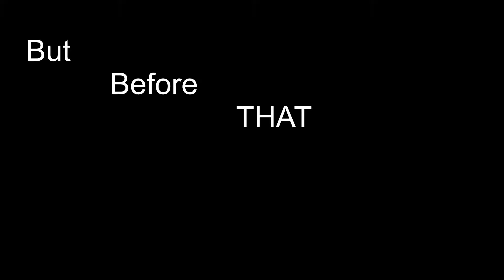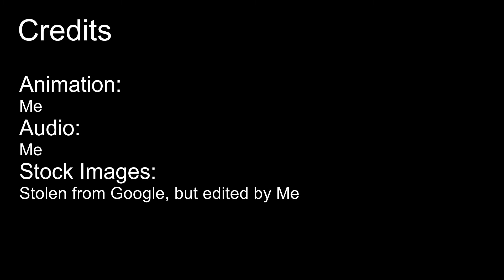WANTED: Mickey | Part 3 | Mickeys Return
The "WANTED"-"Movies" are a work of fiction produced with the single thought of "that could be funny".